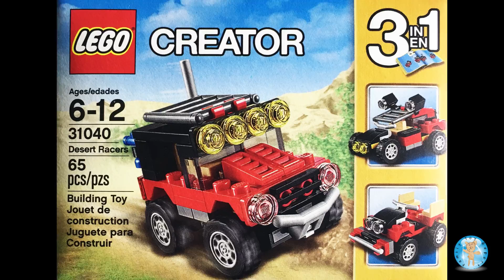LEGO Creator Desert Racers Buggy 31040 Stop Motion Animation Build 1 of 3 - Family Toy Report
LEGO Creator Desert Racers. Set 31040. This set has 65 pieces. Ages 6-12. We purchased this set at Toys R Us for $4.99.

This is a stop motion animation build. This is build number 1 of 3 for this set.

Filmed & Edited: Brian (Dad, LEGO fan)